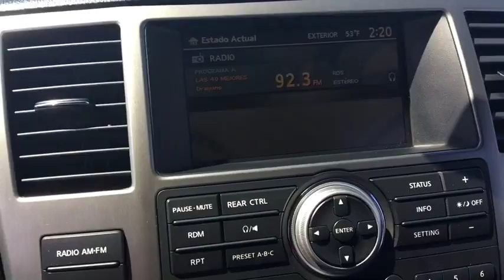2012 Nissan Armada Fall River, Dartmouth, New Bedford, Wareham, MA, Tiverton, RI S6165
Silver  2012 Nissan Armada available in Fall River, Massachusetts at Prestige Auto Mart 1. Servicing the Dartmouth, New Bedford, Wareham, MA, Tiverton, RI area.

Right car! Right price! PRICE DROP. 4 Wheel Drive!!!4X4!!!4WD. Includes a CARFAX buyback guarantee** Don't bother seeking any other SUV!! Move quickly! This SV has less than 83k miles! Safety equipment includes: ABS, Traction control, Curtain airbags, Passenger Airbag, Front fog/driving lights...Other features include: Bluetooth, Power locks, Power windows, Auto, Rear air conditioning...